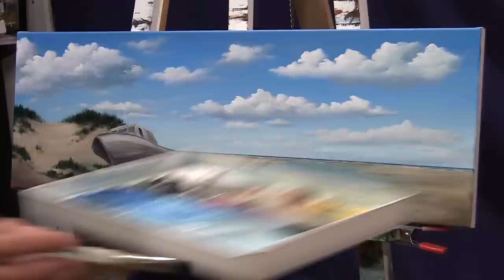Time lapse painting ( Bateau échoué )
"Bateau échoué"
12 x 36